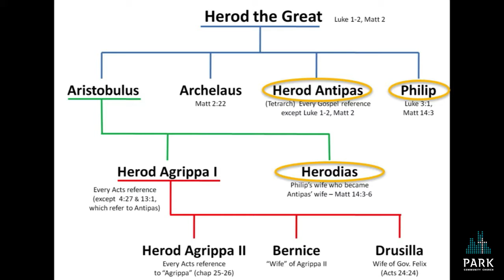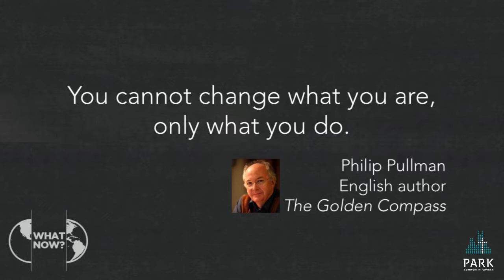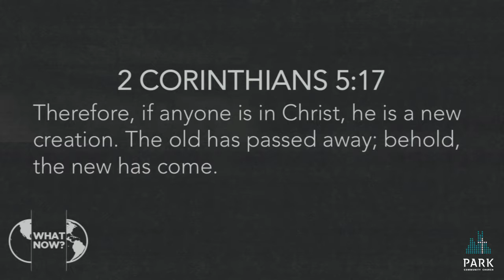What Now? - Could you be mistaken for Jesus?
Preacher: Jackson Crum